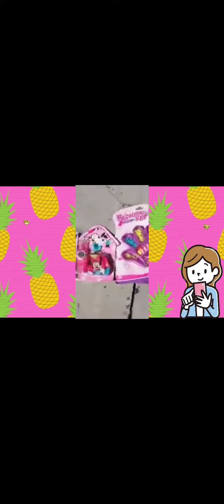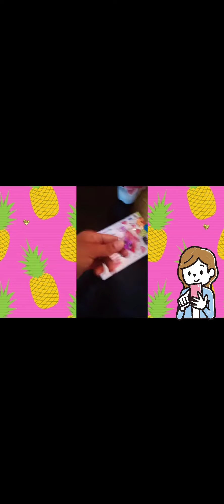💥RECOPILACIÓN💨DE TODOS MIS SHORTS pop it,toca boca,ect.. |Griss sara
HEY AMIGOS QUEREIS VER TODOS MIS SHORTS DE UN TIROO💥💨 PIES MIRA ESTE VIDEO YA QUE AQUÍ ES STAN TODOS MIS SHORTS

CAMPANITA
comparte
comentar